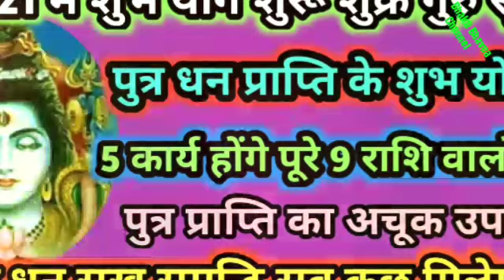2021 में खुलेगी किस्मत होगी पुत्र धन प्राप्ति।भगवान शिव करेंगे कृपा।putra prapti yog।dhan prapti Yog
2021 में खुलेगी किस्मत होगी पुत्र धन प्राप्ति।भगवान शिव करेंगे कृपा putra prapti yog dhan prapti Yog

jai bholenath swagat hai aapka mere YouTube channel per aaj Mene is video mein 09 Rashi walon ke bare mein bataya hai

9 Bhagyashali Rashi jinka shubh Yog shuru hogi putra dhan ki prapti

5 कार्य होंगे सिद्ध
1 पुत्र प्राप्ति होगी
2 धन प्राप्ति होगी
3 कर्ज मुक्त होंगे
4 नौकरी की प्राप्ति
5 शीघ्र विवाह होगा